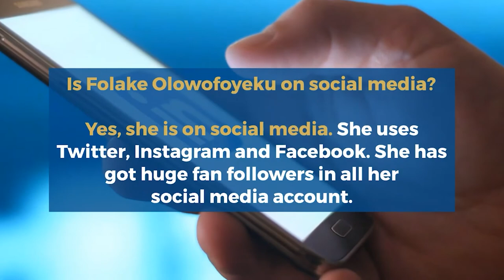Who is Folake Olowofoyeku? Age, Net worth, Husband, Married, Weight loss, Lifestyle, Height, Partner